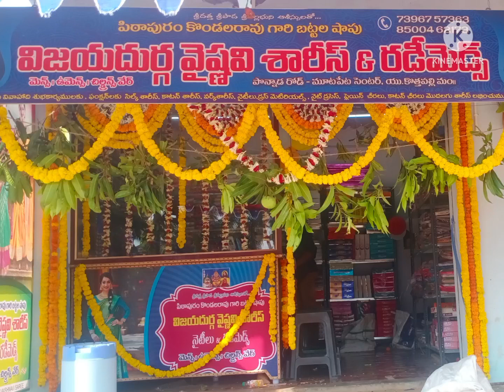soft silk sarees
vijaya Durga Vaishnavi Sarees pithapuram/